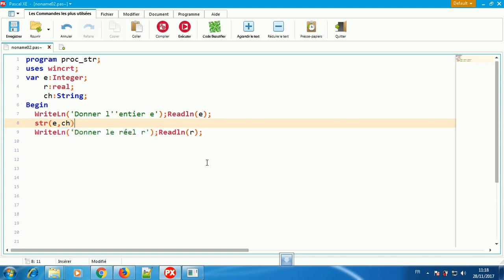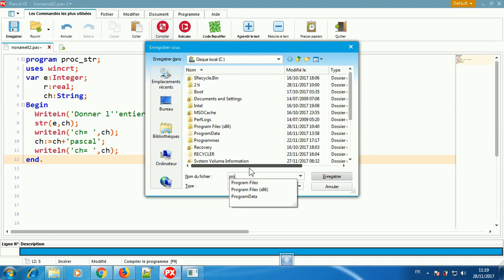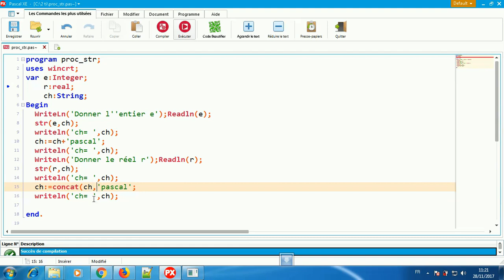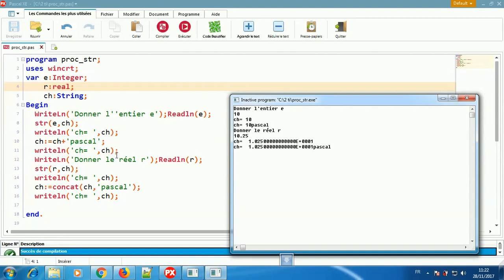prccédure convch STR